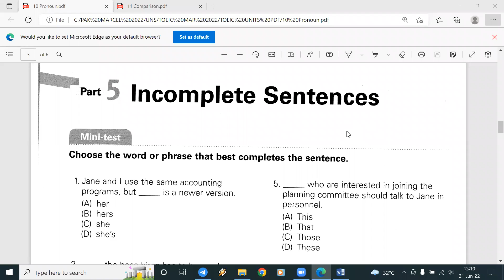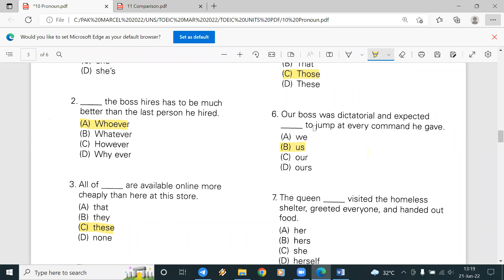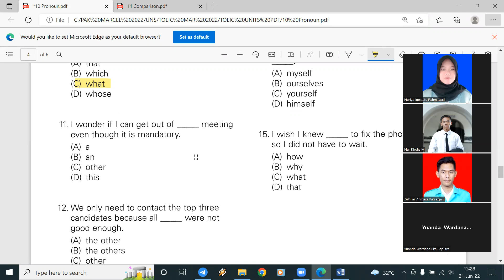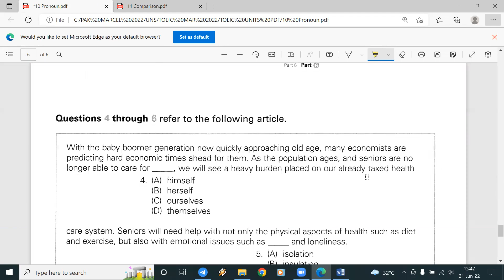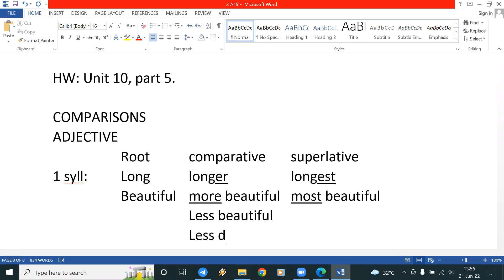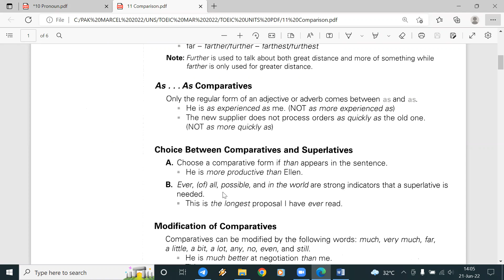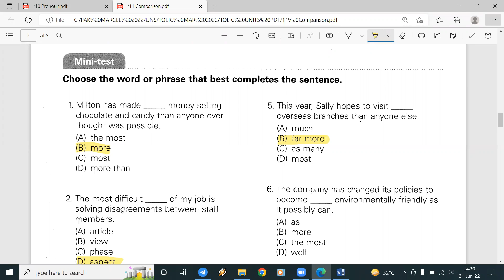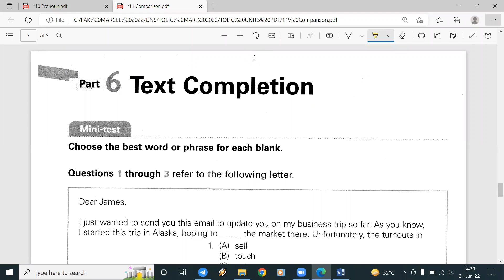TOEIC 13: COMPARISON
TOEIC adalah sertifikasi tes bahasa Inggris yang digunakan untuk masuk ke dunia kerja. Video ini terutama bisa digunakan untuk persiapan menghadapi tes TOEIC tetapi bisa juga untuk belajar bahasa Inggris bagi siapa saja. Video ini adalah tatap muka kesepuluh. Tatap Muka yg lain bisa dilihat di video yg lainnya. Terima kasih untuk yang sudah nonton video ini.

Pak Marcel